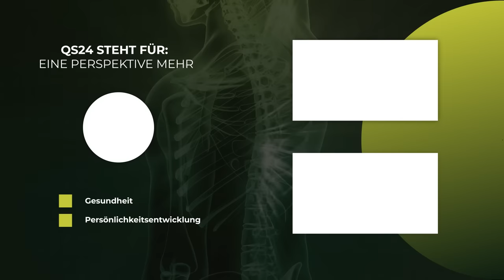Transhumanismus und die fehlende Ethik | Prof. Dr. rer. nat. Stefan Hockertz | Naturmedizin | QS24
Das Thema Transhumanismus wird immer mehr zum Thema. Wo man früher noch voller Stolz Menschen in Not mit künstlichen Beinen oder Armen wieder zu einem Leben mit Qualität helfen konnte, verirrt sich die Technologie womöglich darin, immer mehr Gott spielen zu wollen. Wo und wann muss eine Menschheitsfamilie intervenieren und sagen, bis hierhin und nicht weiter. Lässt sich der Trend zu Chipimplantationen und zur angeblichen Verbesserung des Menschen überhaupt stoppen? Durch wenn? Was ist noch vertretbar - und wann wird auch Tür und Tor für Missbrauch geöffnet?

Unser Gast ist Wissenschaftler und hat als Pharmakologe, Immuntoxikologe und Biologe, Wissen für die Pharma erschaffen, damit Sicherheitsaspekte Bei Medikamenten im Vordergrund stehen können. Er war Mitglied des Direktoriums des Frauenhofer Instituts und Forscher in Hannover. In vielen seiner Forschungsarbeiten hat er Demut kennen lernen dürfen und hofft, dass wir in dieser Entwicklung uns alle wieder an ein Buch erinnern, dass wohl bei fast allen zuhause irgendwo noch herumsteht.

▬ Zu Gast ▬▬▬▬▬▬▬▬▬▬▬▬▬▬▬▬▬
Prof. Dr. rer. nat. Stefan Hockertz, Molekularer Immuntoxikologe, Biologe
Sendungsnummer: Nhol_220928-S6_hockerts-34

tpi consult AG c/o Paramed AG
Haldenstrasse 1
CH-6340 Baar